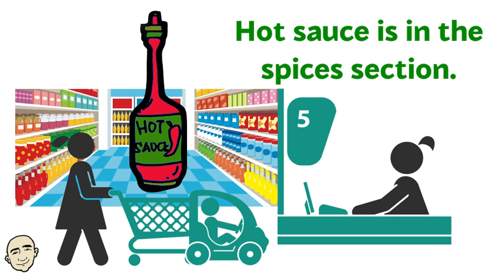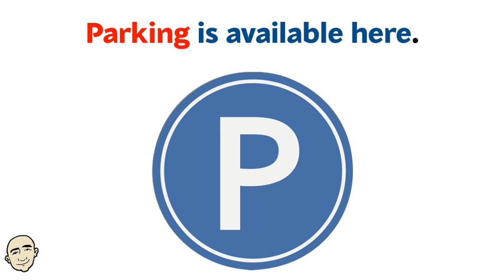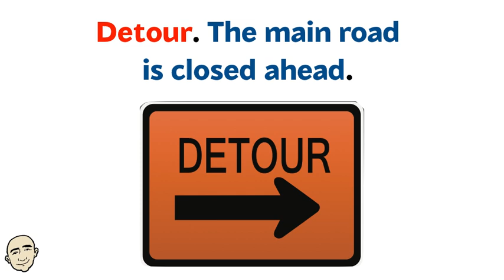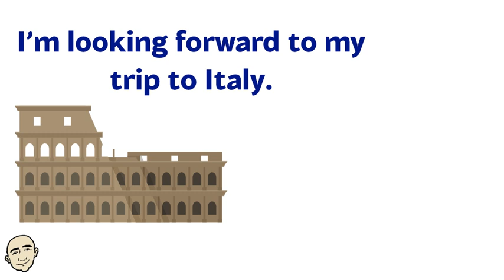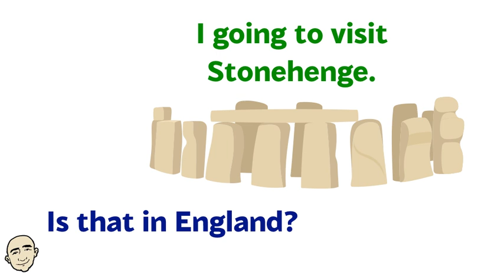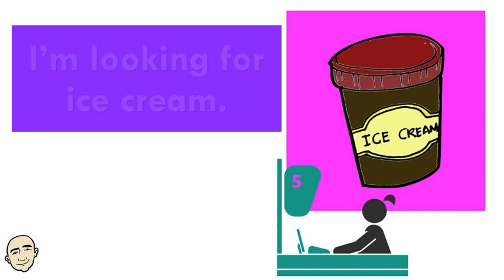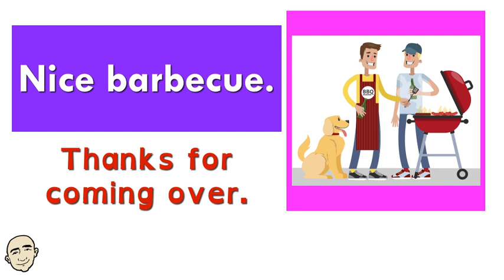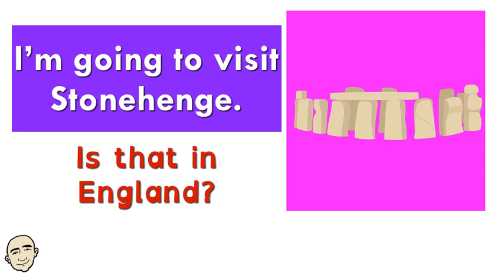Short English Conversations - a market, sightseeing + more (#5) | Mark Kulek - ESL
Short English Conversations Series #5 - A Market, Road Signs, At a Barbecue, Maintenance, Sightseeing - English Practice for better English Speaking with Mark Kulek - ESL. In part 2 Language Focus, we will focus on key phrases to learn for more natural English. You will be able to listen to Mark Kulek and also practice on your own for more English speaking practice. This is an interactive listening and speaking video. Have fun learning these important grammar patterns and speak English now.